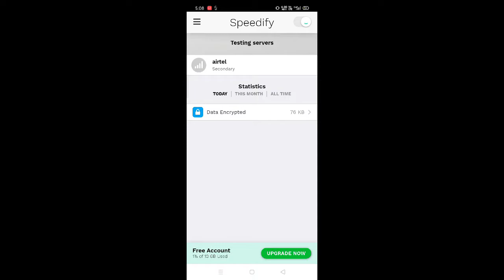Bloodthirsty Crate Opening | Classic Crate Opening | VPN Trick | Bloodthirsty AKM skin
BloodthirstyParachute
ever.

If you want VPN App Link and Server Name , Please let me know in Comment Section below.